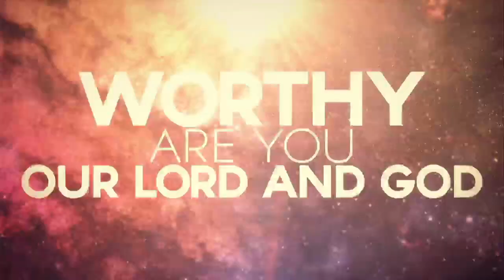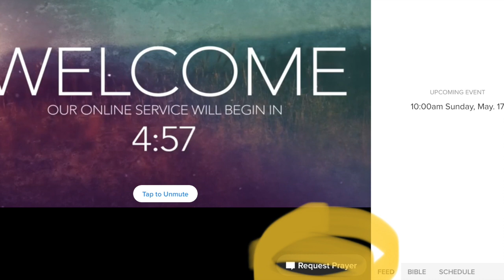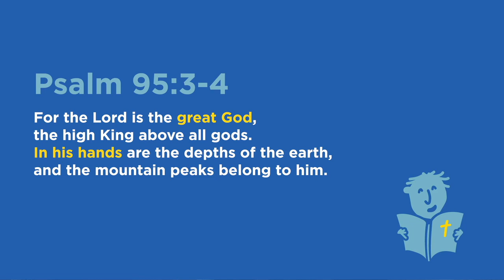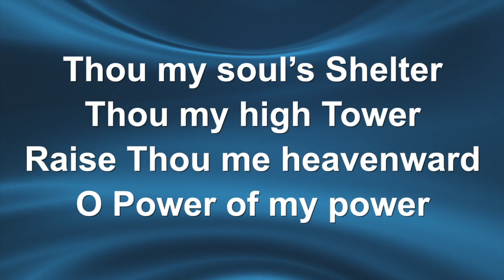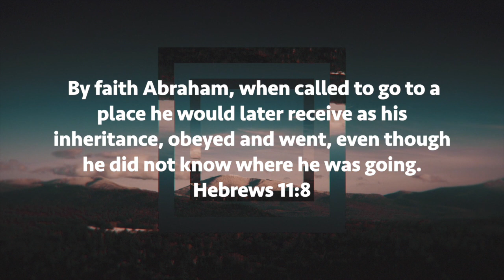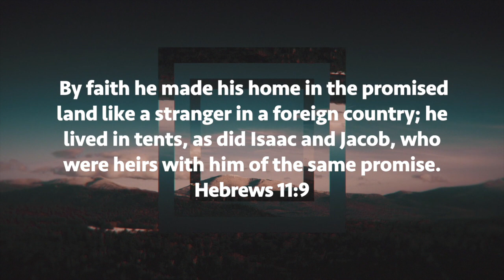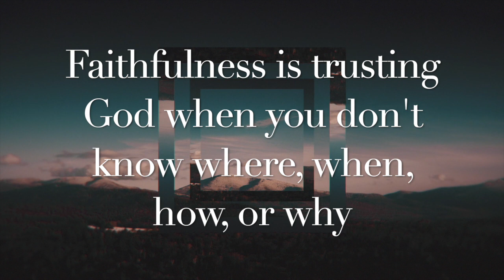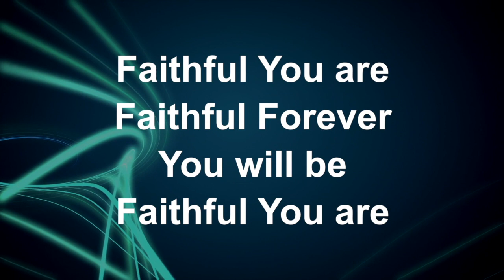Echunga Service July 5 2020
Echunga Uniting Church online service

'Kids Talks with Colin' (Buchanan) used with permission